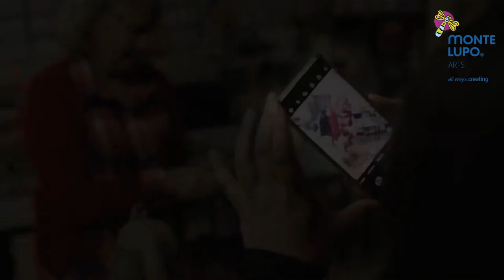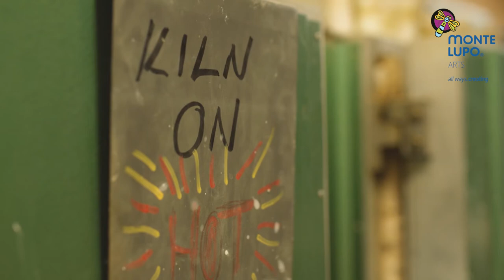Monte Lupo - Ceramics Workshops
Shot over three evenings, watch as our guests learn to create their own unique and personalised ceramic piece in our Monte Lupo Studio, overseen by our talented tutors.
Learn new techniques from our studio tutors, try different pottery and sculpture styles, and take home your masterpiece at the end of the classes!
Monte Lupo Arts & Studio offers a wide range of classes, all suitable for the novice or expert artist.